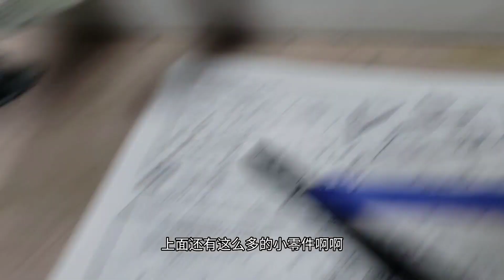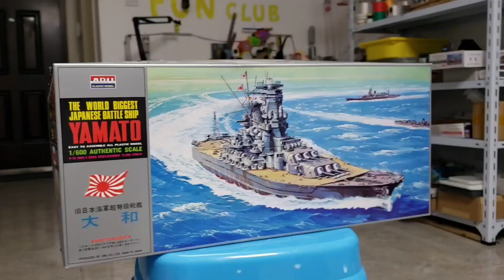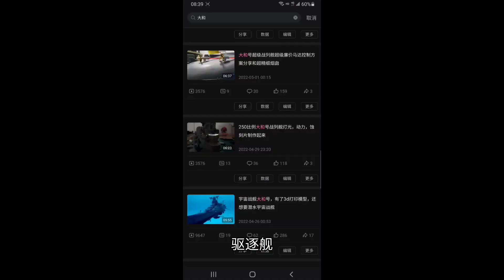600比例大和号战列舰下水！